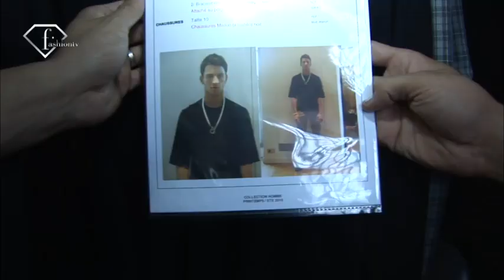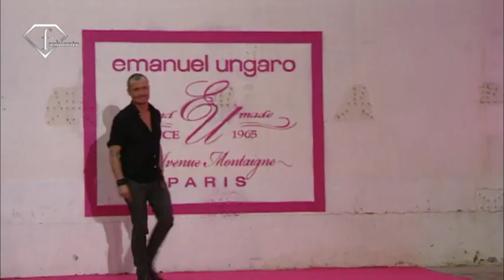fashiontv | FTV.com - PARIS MEN FW S/S 2010 - EMANUEL UNGARO SHOW + TRENDS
Download the FashionTV+ app, and stay tuned:
EMANUEL UNGARO SHOW + TRENDS MEN SPRING SUMMER 2010

Music Info:
 Title: GET THE PARTY START